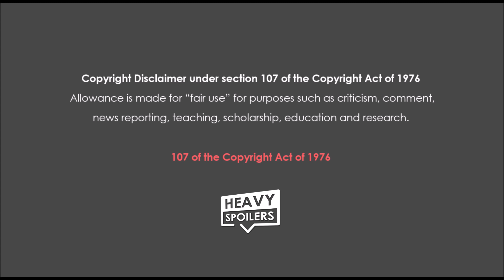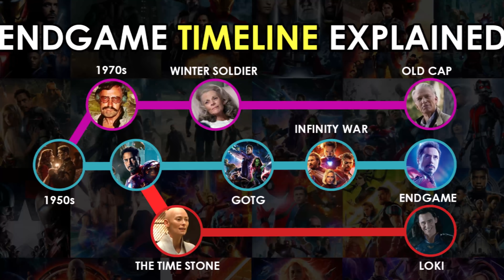Men In Black: International: Ending Explained Breakdown + Spoiler Talk Review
Men In Black: International: Ending Explained Breakdown + Spoiler Talk Review by Deffinition. I break down the movie starring Tessa Thomspon, Chris Hemworth in my Heavy Spoilers Recap

Read the full Men In Black: International: Ending Explained Breakdown + Spoiler Talk Review

Men In Black: International: Ending Explained
The majority of Men In Black International is pretty straight forward. It’s your typical affair that we’ve come to expect from the franchise with the world being on the brink of destruction yada yada yada.

By the film’s end, Agents H and M have finally been caught by the two alien twins that have been trying to track them down for the majority of the film, however, in a last minute turn of events, they are shot from behind.

In the film’s finale, we learn that the true thread this entire time has been High T, played by Liam Neeson who is actually just an offshoot of the big villainous alien Hive.

Years earlier, the hive absorbed High T and has used him to infiltrate the British Branch of the organisation.

men in black international ending explained full movie spoiler talk breakdown and review of the chris hemsworth tessa thompson film

There was huge outcry for Neeson to be cut from the part after remarks that he made earlier in the year, however, it’s pretty clear why this couldn’t be done as he is a massively integral part of the movie and internet cancellations only tend to last two weeks now so I doubt anyone still cares.

This, of course, all ties back to two years earlier when T and H, not to be confused with H from Line Of Duty who just so happens to look like Liam Neeson, stopped the Hive from destroying the Earth. On the surface, it seemed like both managed to do this and throughout the organisation they’re regarded as heroes.

What Really Happened In The Hive Attack?
However, the events or rather, as H remembers them played out very different in reality. During the fight T was absorbed and H’s memories were erased so that he never thought that anything was off. From inside the MIB: International, High T not to be confused with Mr. T, has been creating a weapon capable of destroying the world once and for all.

After taking the weapon from H and M, T travels to the Eifel Tower, revealing his truly terrifying form and activates a wormhole that will allow the rest of the Hive to come to Earth. H and M try to stop this from happening after discovering that the Tower is actually a gateway for all extraterrestrial life to get to Earth but they are pretty easily beaten by T. Pawny comes in and saves the day though and with H and M, not to be confused with the British high street shop, H&M, use the weapon to distract and kill the hive.

In the end, H is promoted to the head of the British Branch and M is fully allowed into the service and sent home back to MIB NY.

The two go on a road trip together with Pawney and get the feeling that they may just be going on another adventure very soon, probably in a Marvel movie cos this film is bombing critically right now.

"Vibes"
Instrumental by Homage